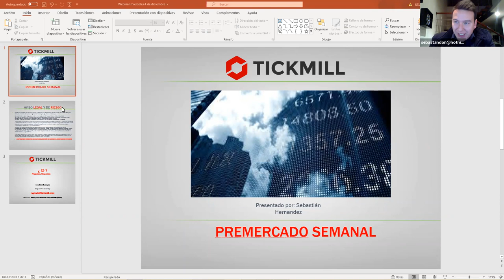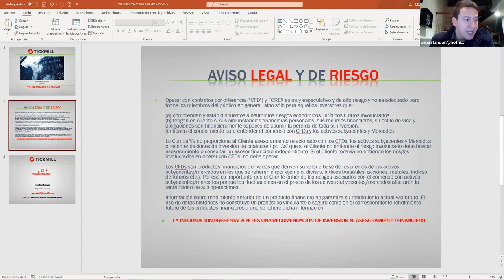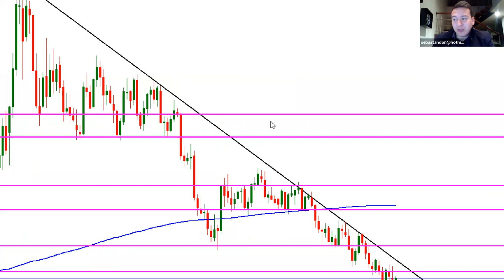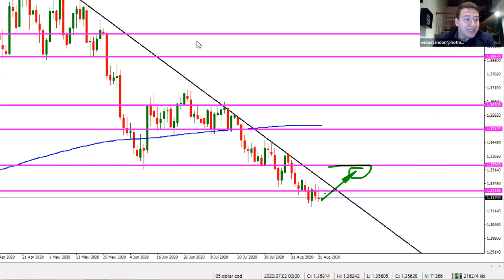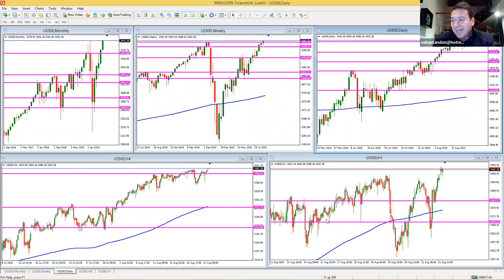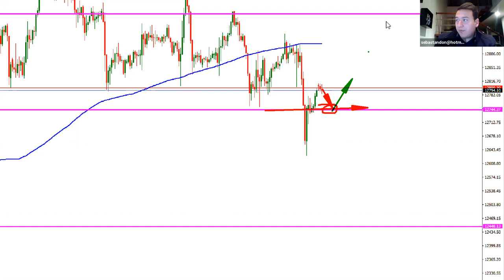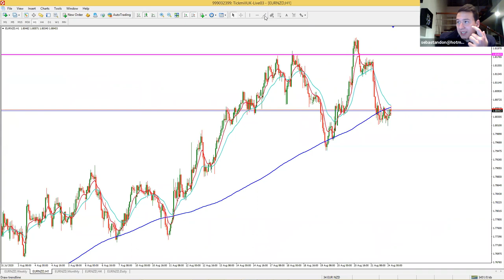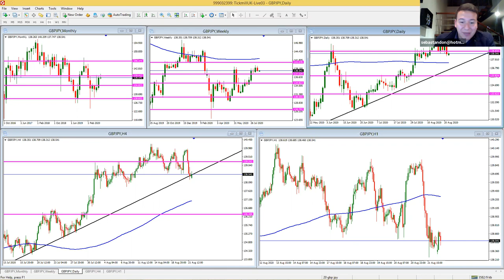Análisis de Mercado & Tendencias (24.08.2020)